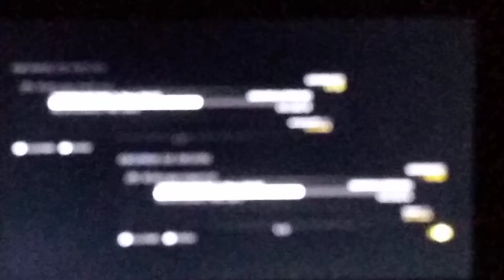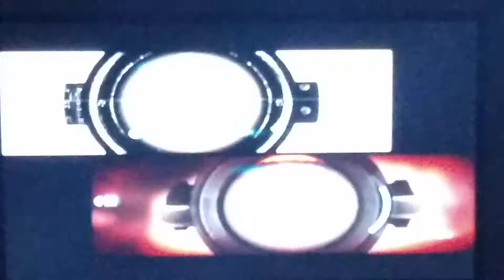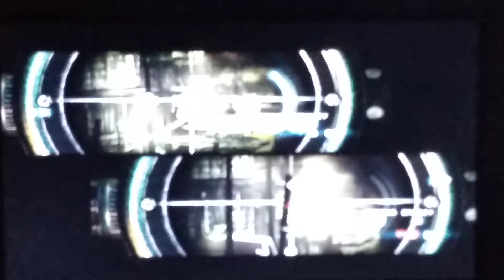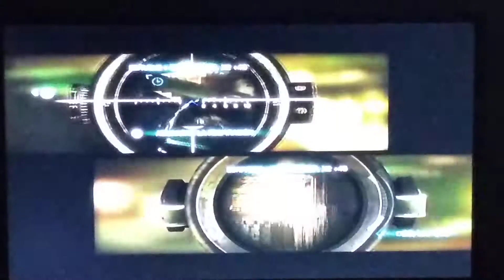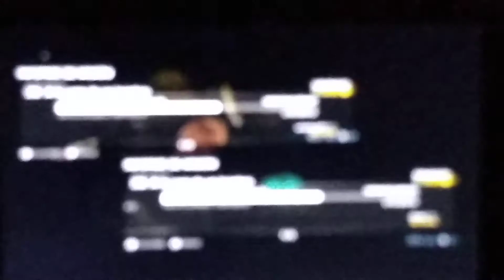A ver hemos vuelto!!. otra vez... ARMY OF TWO capitulo 12 gameplay xsharlierxYT con Ozuke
xsharlierx

sharlierYT

Sharlier

xsharlierxYT